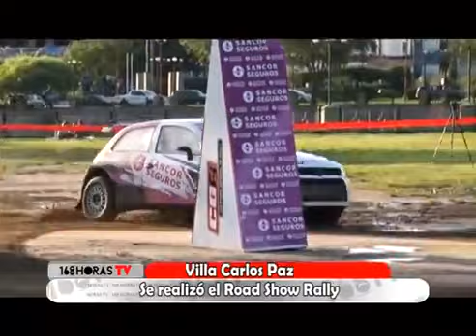168 Horas TV - Sol Pérez en el Road Show de Villa Carlos Paz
Sol Pérez en el Road Show de Villa Carlos Paz